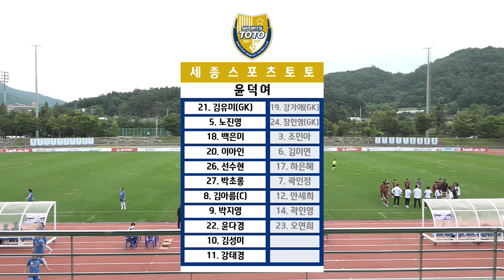HL l 2021 WK_12R(45) l Hwacheon vs Sejong – 2021.7.5 l 화천KSPO vs 세종스포츠토토